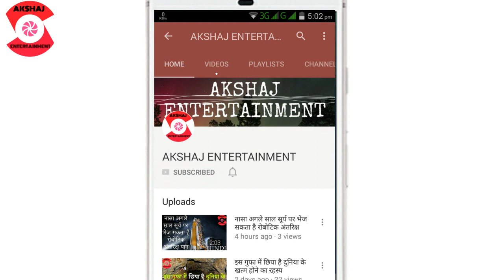कुतुब मीनार के रहस्य जो नहीं जानते होगें आप | Amazing Qutub Minar | Akshaj Entertainment | Hindi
In this video we will discuss about qutub minar situated in delhi , india.

Regards
Vipul Tyagi